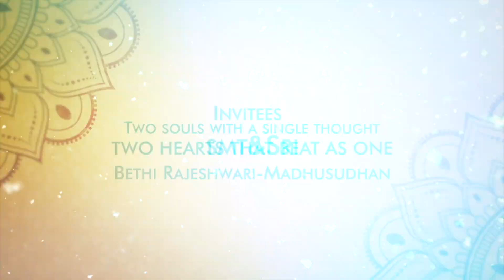wedding first look.